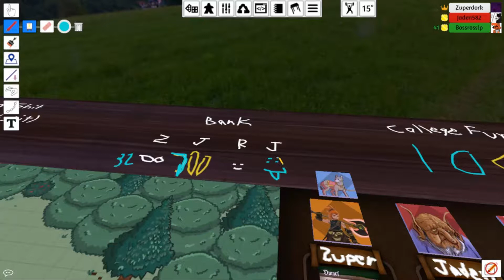Urealms; The Zurojad Chronicles Chpt 6 (A Night to Remember) Part 5/7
Sometimes the destination is far less helpful than the journey there.  In fact, scratch the "sometimes", and replace it with "often".

Story:  After a successful mission, a well-to-do Mercenary group hits up the town for a night of merriment and alchy-hol, as Marge Simpson would say.  Their night ends rather mysteriously however, and come next morning, the group wakes up dazed, confused and a little hungover in the middle of the woods.  While no money or possessions appear to be stolen, it's quickly made clear to the group that something is amiss.  What exactly happened last night?  Here's hoping someone finds out soon; it seems to have been a night to remember.

Players: Zuper, Ross, Jaden

Zuper: "Antonio Embris", the Dwarven lumberjack Hellion Axe, and his trusty steed "Valentina", a donkey that is actually his sister (wizards, amiright?) They pray on a magic lottery ticket that will earn the money to cure Valentina's jackassery.

Ross: "Yuri Rayjack", who at the age of 25, is the Sixth oldest member of the family.  A rare Harpie capable of civility and speech.  As her name suggests, she harps (pun intended) over the female gender to points of fanaticism.  Incredibly prepared to all situations, as noted by her camping equipment.

Jaden:  "Gray Blackfire", otherwise known as "Dicknose", the INCREDIBLY ancient dwarf psychic.  Despite lacking much magic capability, he owns "Timothy #3763", his Hatrat he believes he's had since childhood, but is really the 3763rd Timothy.  When magic is channeled into Timothy, he releases smaller clones of himself, and they each cast highly destructive combination magic that melds into each other.  He likes to think he is the powerful one, but it's probably Timothy.

4th: "Johnathina Jugjamboree", the rough-and-tough mercenary leader lady with a beautiful bow ribbon on her head.  She is Yuri's master, though Yuri makes the majority of decisions for her.  A possible mother figure, but she just likes acting like a leader with the group.

In this episode:  Rejoice!  Our group has finally made it to the small village in the woods!  With that milestone accomplished, it's high-time we start asking about the strange details of last night...